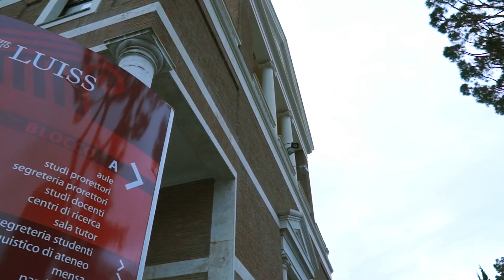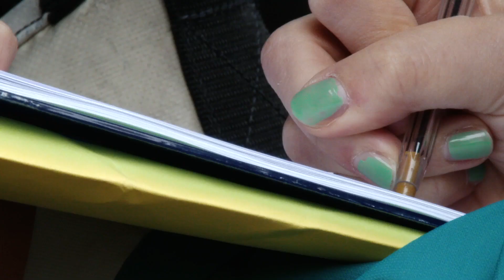Career Day LUISS XVIII Edizione - I giovani e il lavoro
Riprese: Luca Boggio, Stefano Faraon e Domenico Catano.
Montaggio: Domenico Catano
Coordinamento: Alessia Genovese

Si ringrazia: Emma Carollo, Piera Ciafrè, Leonardo Piani e Sabano Vinci.

Il Career Day LUISS fa incontrare la domanda e l'offerta di lavoro e offre agli studenti gli strumenti per coniugare al meglio, una volta laureati, le professionalità acquisite e le proprie attitudini con le opportunità che esistono nel mercato del lavoro.

L'Università ha inoltre ospitato l'ideatore del gioco più famoso al mondo "Candy Crush Saga" Riccardo Zacconi, laureato LUISS nel 1991, che è tornato per raccontare la sua esperienza personale e professionale.